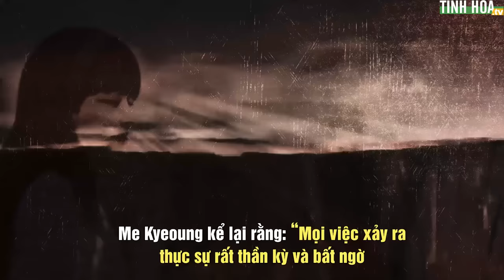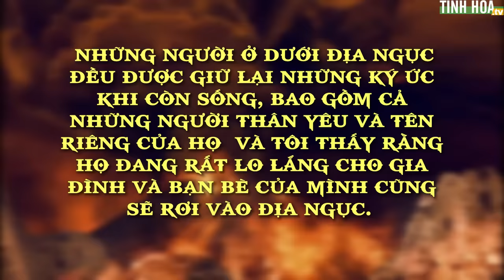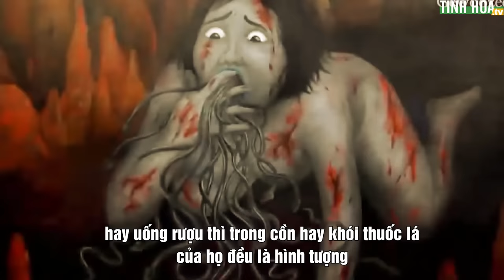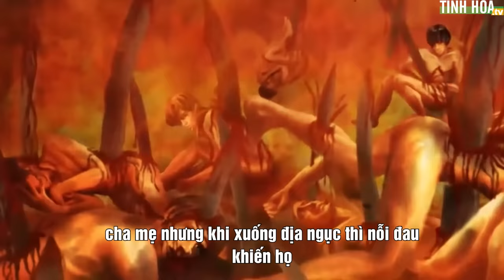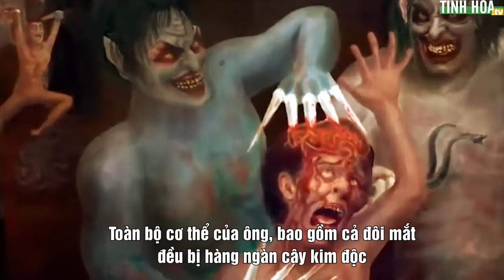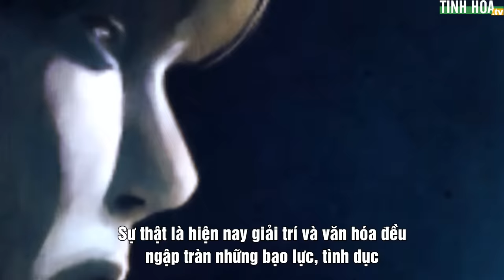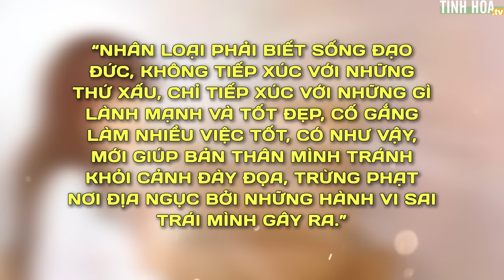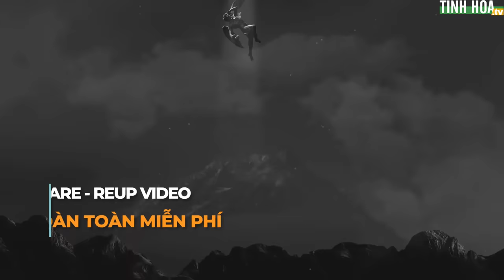Họa sĩ Hàn Quốc được Chúa dẫn đi xem địa ngục: 10 bức tranh khiến thế gian kinh hoàng | Tinh Hoa TV